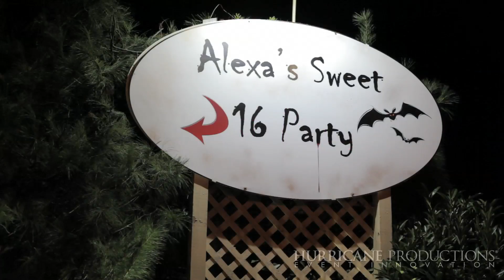Branches Catering - Sweet 16 Entertainment - Long Branch, NJ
Branches Catering in Long Branch, NJ hosts Sweet 16s, weddings and other events with Hurricane Productions as DJ entertainment.

Hurricane entertained Alexa's Halloween themed Sweet 16. Along with DJ entertainment, step and repeat photography, videography and lighting were provided.

Hurricane's exclusive entertainers Robert Padovano, Strato Doumanis and Ahmed Emara had guests dancing all evening.

Professional videographers captured the moments of the evening. A custom designed step and repeat photo booth with instant prints served as favors.